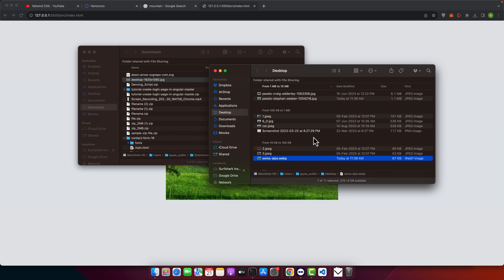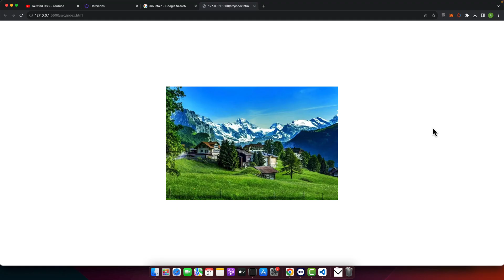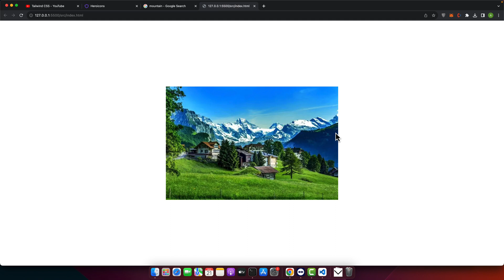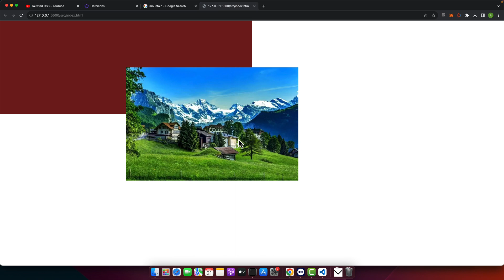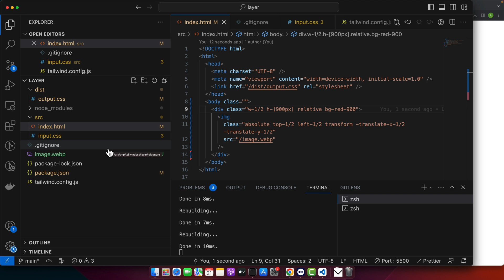How to center an image in Tailwind css?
Hostinger offers:
- Easy-to-use control panel
- 24/7 customer support
- 30-day money-back guarantee
- And more!

In this video tutorial, I demonstrated multiple methods to center an image using Tailwind CSS, including horizontal and vertical alignment techniques.

Chapters:
00:01 - Introduction to centering images with Tailwind CSS
00:13 - Centering the image horizontally using 'MX Auto' class
01:00 - Centering the image vertically using Flexbox properties
02:56 - Centering an image within a specific container
03:35 - Perfectly centering the image with transformation properties